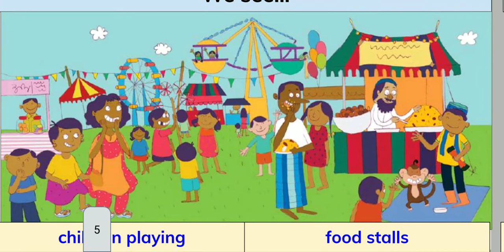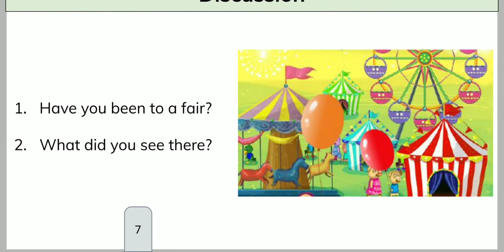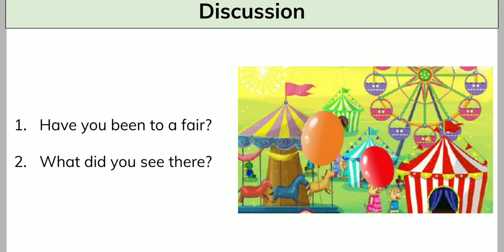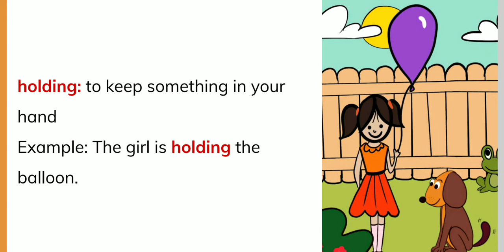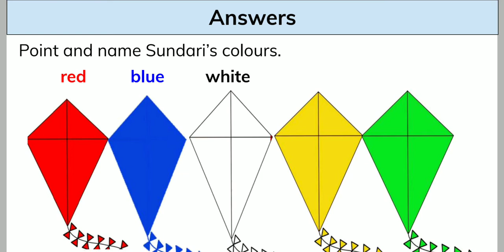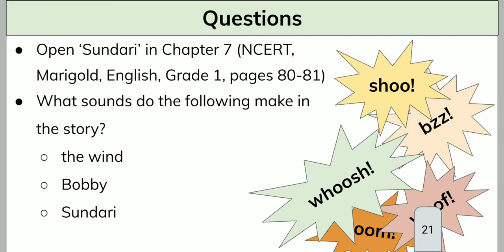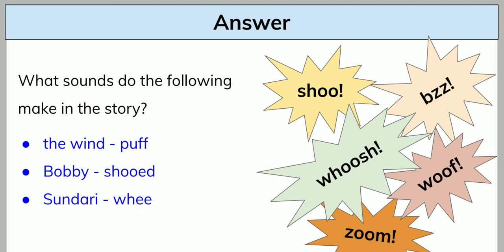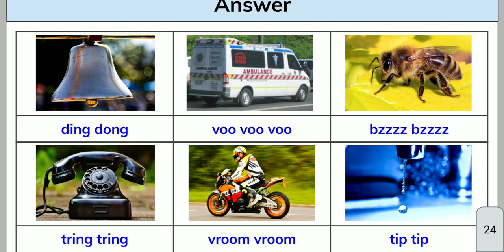Class 1 | English | Sundari | Part 2 | Meghshala (Sikkim)